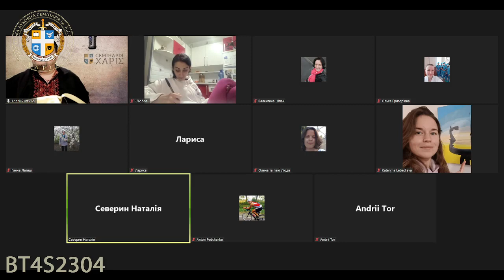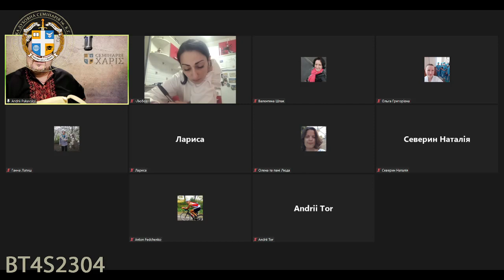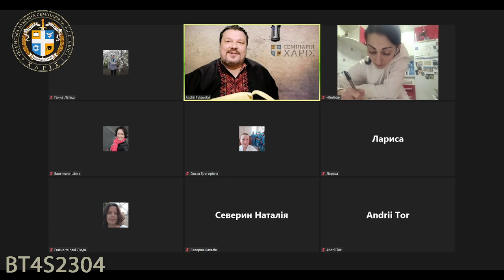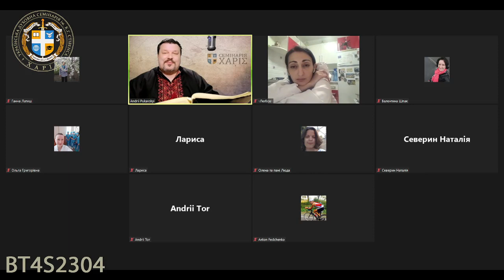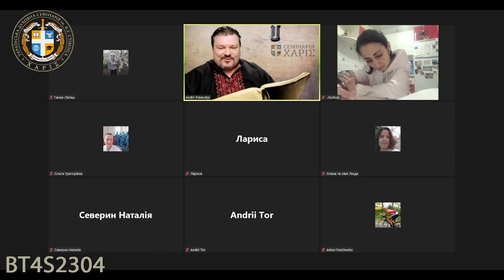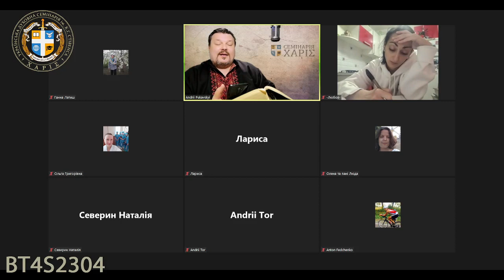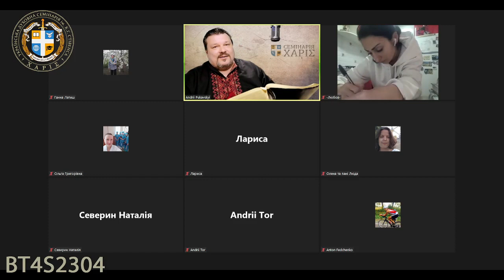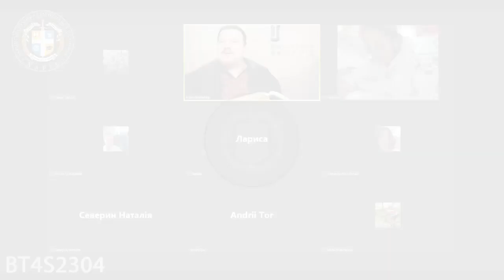BT4S2304-2☰ДИСКУСІЯ до 4го заняття☰Біблійна Теологія-4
ΧΑΡΙΣ † Українська Духовна Семінарія, імені К. Г. Стівенса
Всесвітнє Служіння Більшої Благодаті † Greater Grace World Outreach
Об’єднання Християнських Громад у близько 100 країн світу